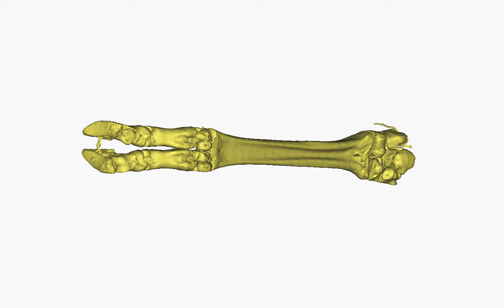Hand (manus) bones of an Okapi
All hail the Okapi metacarpus! From CT scan data of UMZC H.20302 (Univ Mus Zool Cambridge) specimen. Okapi are close cousins to giraffes. The thin threads between the bones are wires holding the specimen together; not ligaments or something biological.